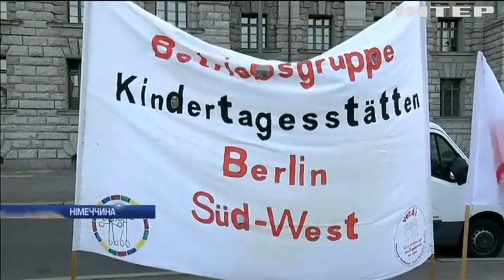Незаплановані канікули: у Берліні страйкують вчителі